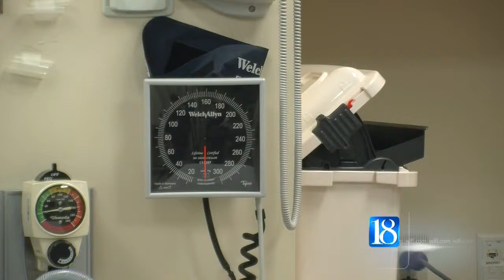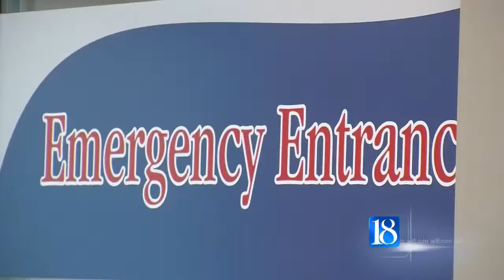Preventing the spread of Shigellosis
LAFAYETTE, Ind. (WLFI) -- It's a highly contagious illness that causes symptoms like stomach cramping, fever, vomiting and diarrhea, and Shigellosis is on the rise in Indiana.